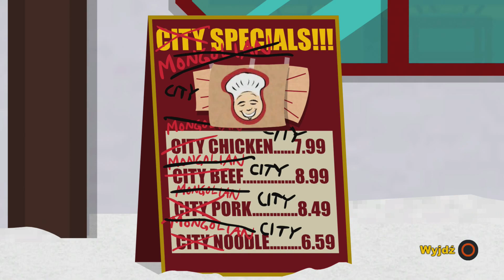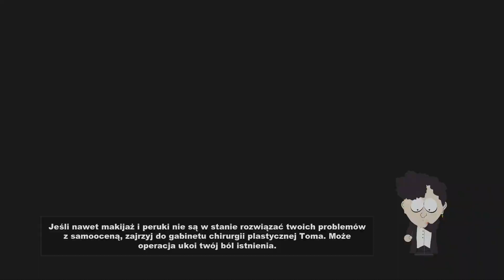Zagrajmy w South Park Kijek Prawdy odc.6 "Szczury w piwnicy"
Kanałowy Discord!